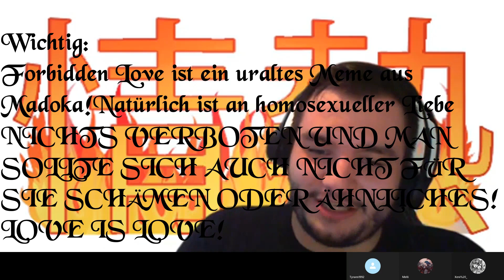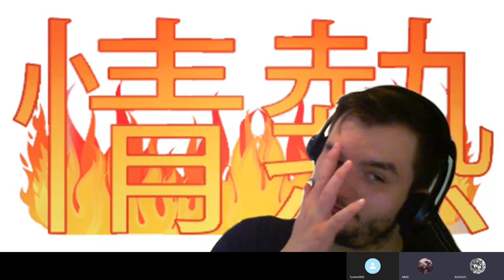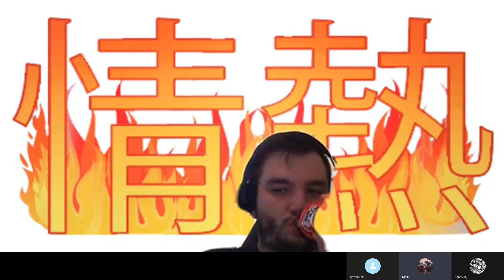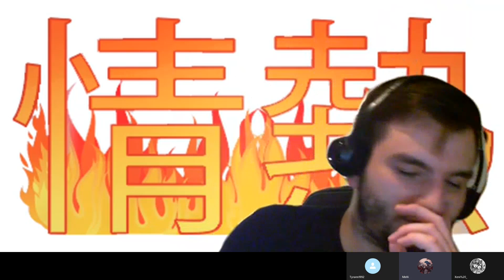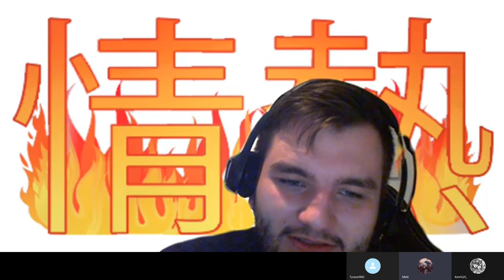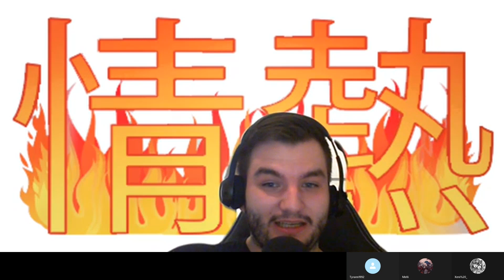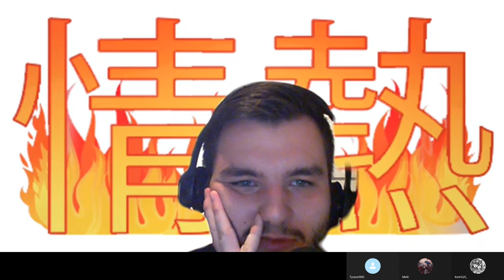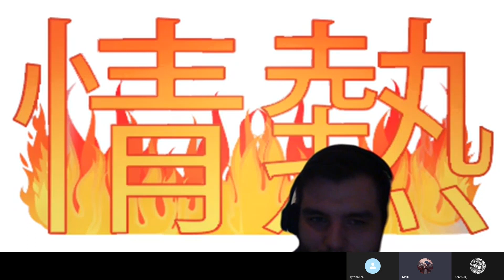Der große Girls Love Talk || Jounetsu to Go [Podcast]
VIEL SPASS!